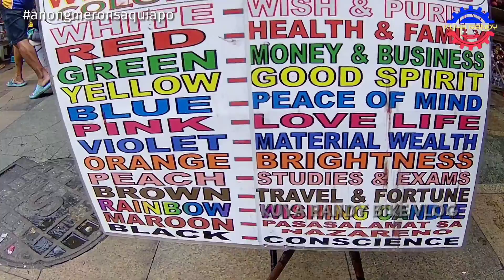Quiapo church, at ang mga kakaibang paninda sa paligid nito. @KUYA RANDY BIKE VLOG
ang kuya randy  nyo, nagsimba sa quiapo church at naglibot libot narin sa paligid nito para mai dukumento ang mga kakaibang paninda sa paligid nito, tara samahan nyo ako mga kapotdyak at wag kalimutang suportahan ang ating munting channel  maraming salamat